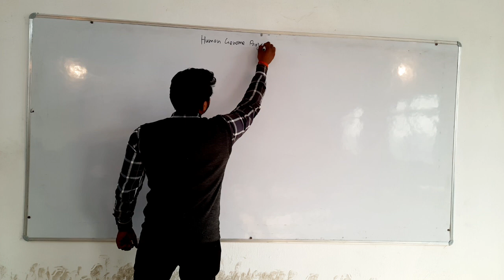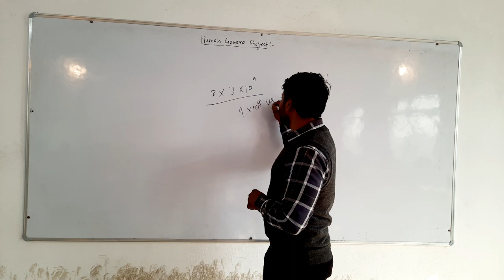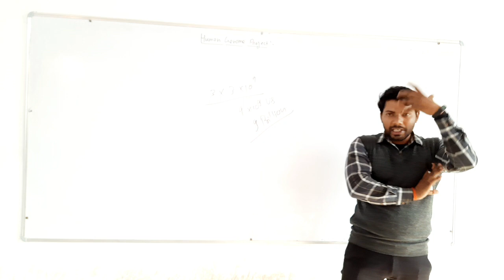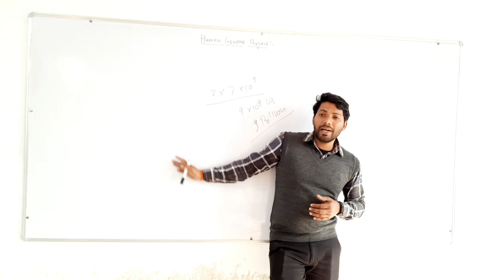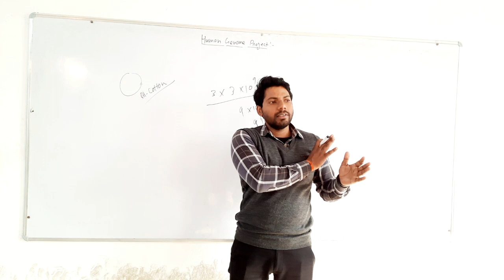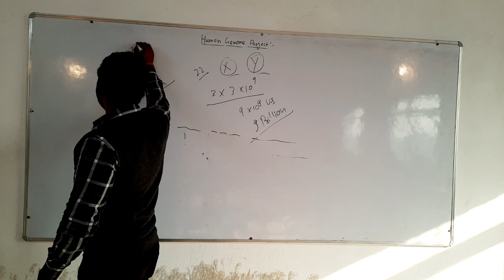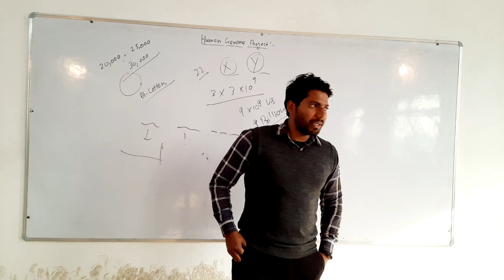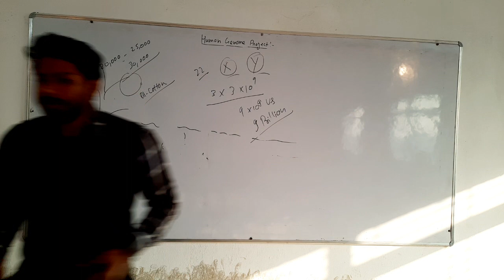HUMAN GENOME PROJECT